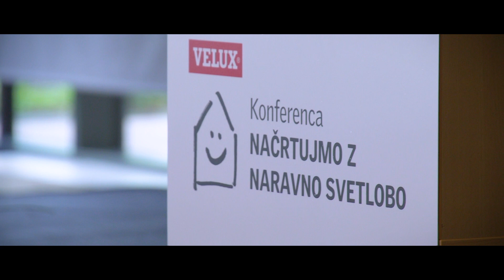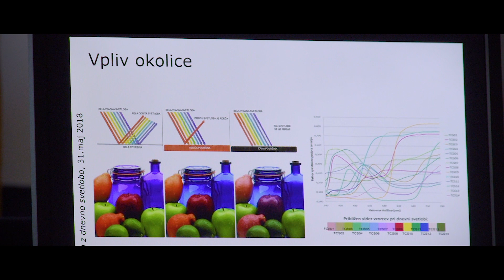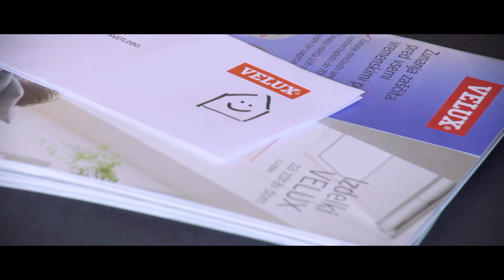Konferenca Načrtujmo z naravno svetlobo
Konferenca za arhitekte o načrtovanju naravne svetlobe, ki je potekala 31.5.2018 v Postojni.